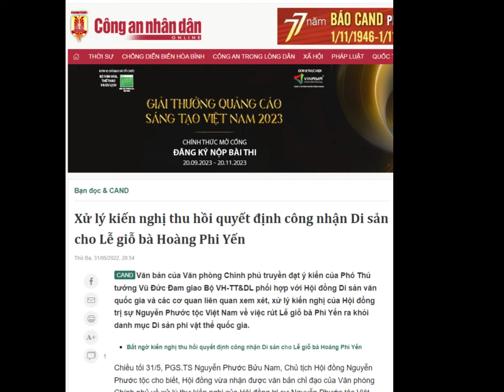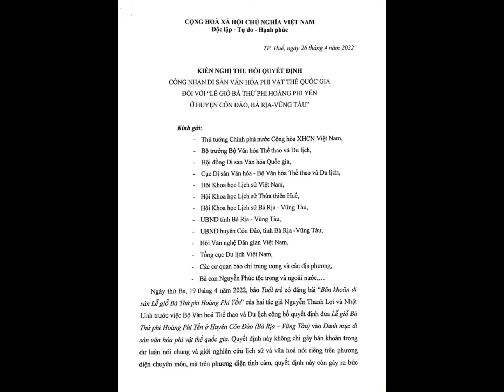Kỳ 3: P.Thủ Tướng xử lý đề nghị rút lễ giỗ Bà thứ phi Hoàng Phi Yến ở Côn Đảo ra khỏi Di sản văn hóa